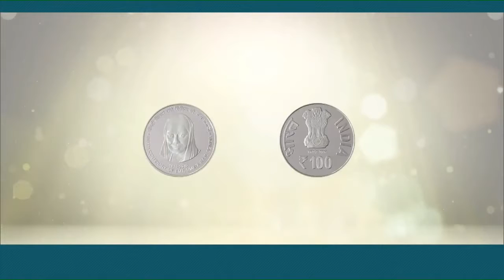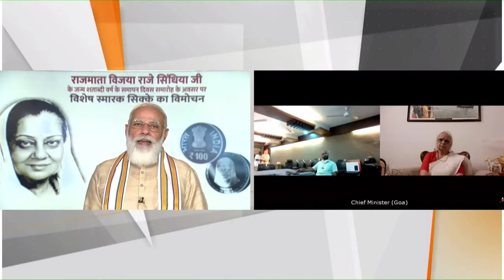PM Modi releases commemorative coin in honour of Smt Vijaya Raje Scindia